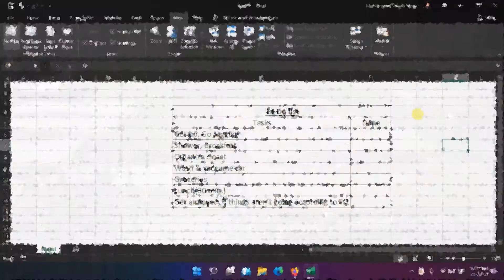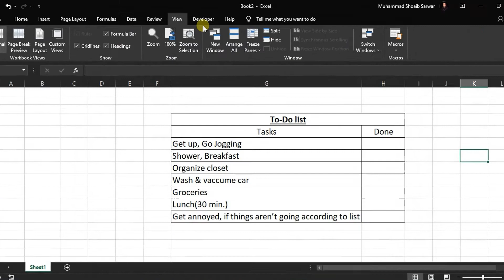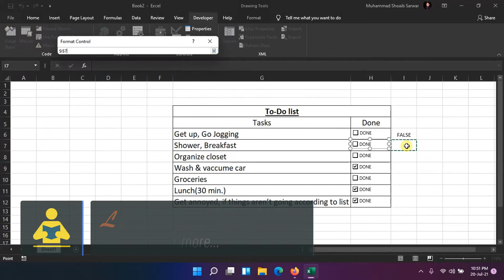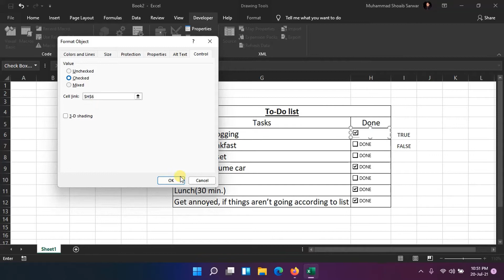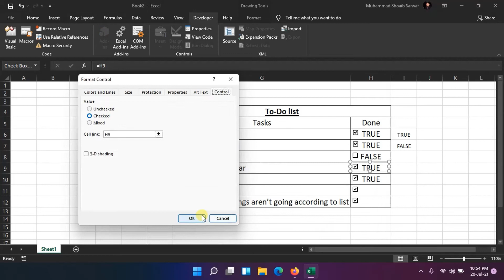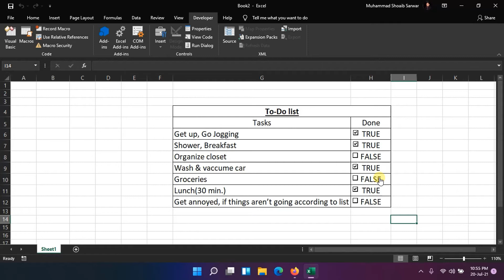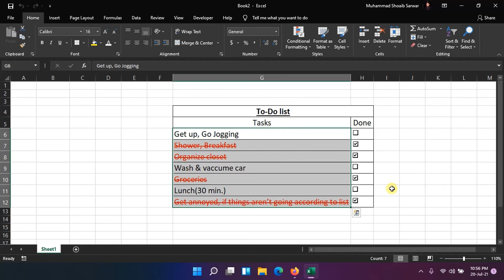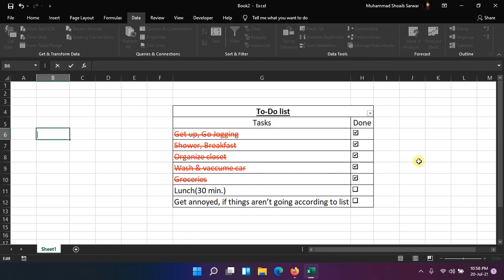How to create To-Do list in MS-Excel using check boxes.(Urdu/Hindi)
A more useful and apparently beautiful presentation of check boxes for an Excel column to store Yes or No.